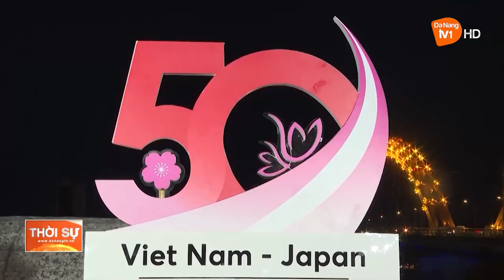KHÔNG GIAN ÁNH SÁNG NGHỆ THUẬT KỶ NIỆM 50 NĂM QUAN HỆ VIỆT NHẬT